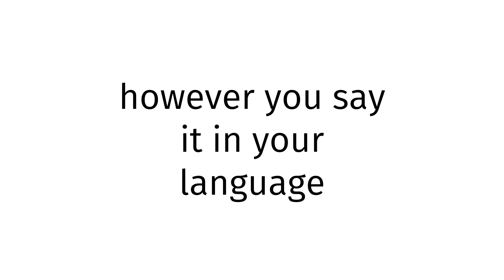How to pronounce Senufo XX 2024?(CORRRECTLY)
Welcome!
Throughout the entirety of my channel, you will learn to pronounce vocabulary the correct way. In today’s video, you will learn to pronounce Senufo XX 2024 the correct way.
Timestamps below:
0:00 intro
0:27 word of the day
0:37 examples of word
0:51 ending